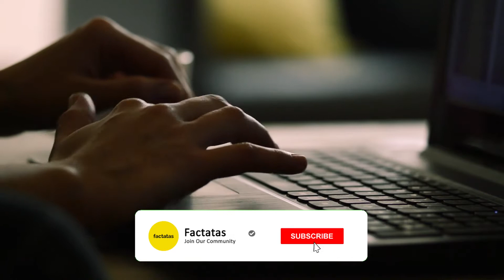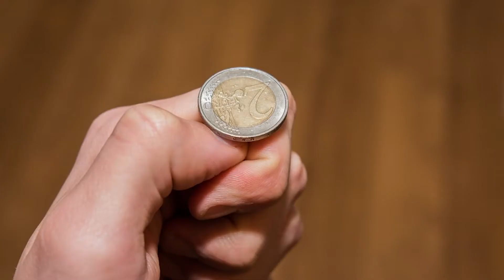15 Random Facts You Can't Live Without!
Did you know, that more than 48% of the population in Uganda is under 15 years old? or that the Queen of UK can’t sit on a foreign throne, even if it’s fictional? Then you should watch our TOP 15 Random Facts You Can't Live Without! You won't regret it!